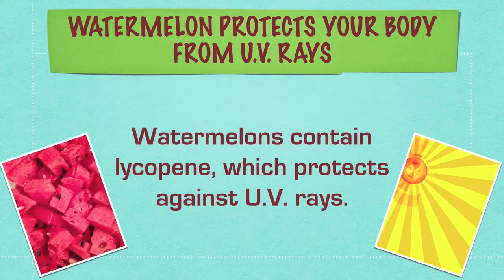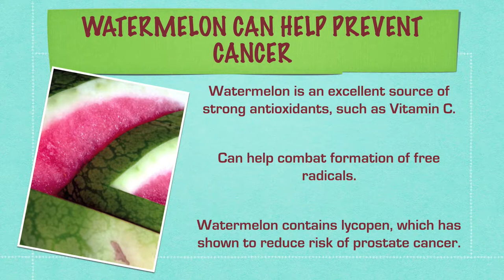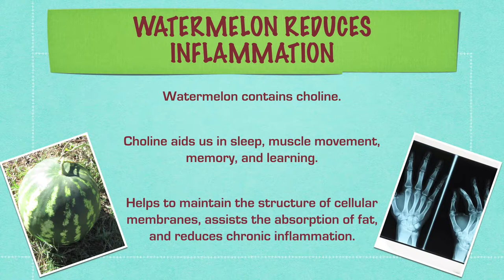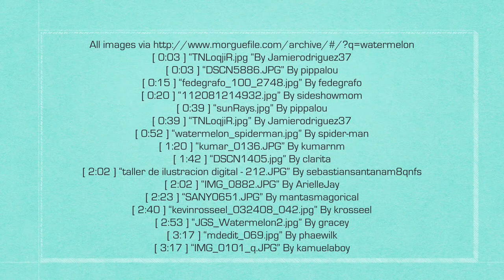WATERMELON FACTS: # TOP 10 AMAZING HEALTH BENEFITS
Watermelon is a fruit and a vegetable. It is a fruit because it grows from a seed, it has a sweet flavor and refreshing qualities. It is a vegetable because it is harvested and cleared from the field like other vegetables and because it is a member of the same family as the cucumbers, pumpkin and squash.
A melon is any of various plants of the family Cucurbitaceae with sweet edible, fleshy fruit. The word "melon" can refer to either the plant or specifically to the fruit. Botanically, a melon is a kind of berry, specifically a "pepo". They're grown like vegetable crop using vegetable production systems. ... So even if the watermelon is mostly eaten as a fruit, it got lumped in with vegetables in some circles of thought.
Other Benefits Include:
• Helping You Hydrate. ...
• Contains Nutrients and Beneficial Plant Compounds. ...
• Contains Compounds That May Help Prevent Cancer. ...
• Helps with heart problems ...
• May Lower Inflammation and Oxidative Stress. ...
• Helps Prevent Mascular Degeneration. ...
• Helps Relieve Muscle Soreness.
• Has anti-cancer properties.
• Helps to improve digestion.

-Watermelon contains about 92 percent water and 6 percent sugar. Since it consists mostly of water, its name makes perfect sense! Despite being mostly water with a bit of sugar it is a worthwhile snack. Also contains thiamine, riboflavin, niacin, vitamin B-6, folate, pantothenic acid, magnesium, phosphorus, potassium, zinc, copper, manganese, selenium, choline, lycopene, and betaine. It is believed that it contains more lycopene than any other fruit or vegetable.
I have just listed a few but you can also tell us your views on this superfood in the comment section below. We would also long to hear and read how you eat and consume this water rich snack.

Share the link and spread the news..